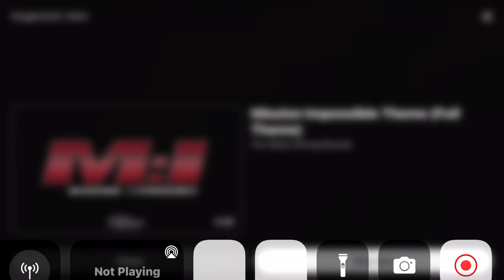strike expired L